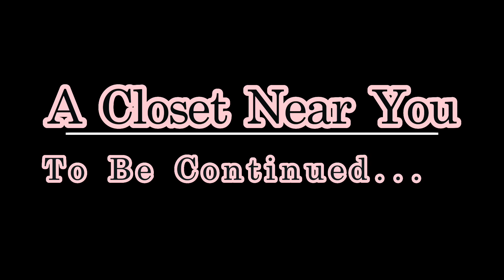🚨BROKE IN AND TOOK SHOES🚨OFFICAL TRAILER OF "A CLOSET NEAR YOU SERIES"🚨 YOU DONT WANT TO MISS IT